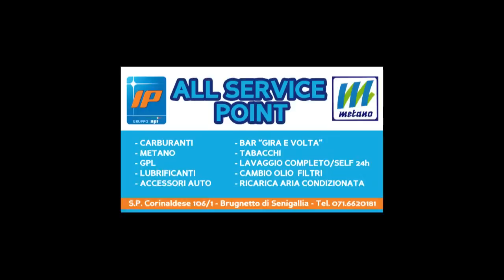Calcio, 2^ cat./gir.C - Marche: Brugnetto - Real Cameranese 2-1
Video/highlights di Brugnetto - Real Cameranese, 10^ giornata del campionato di Seconda Categoria 2015/16, Girone C - Marche, giocata sabato 14 novembre ottobre al "Comunale" di Brugnetto di Trecastelli, e vinta dai padroni di casa per 2 a 1. Buona visione!

RIPRESA: Antonello Pace
REGIA: Antonello Pace
MONTAGGIO: Antonello Pace, Enrico D'Onofrio